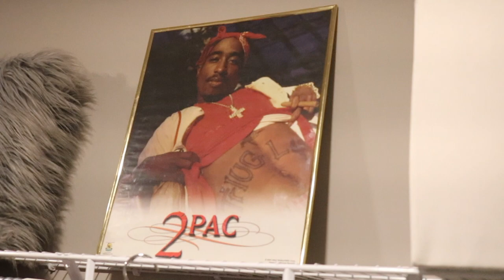HOW I REFRESH KITCHEN CABINET & MAIN CLOSET WITH NO MONEY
Hey fam so I have a cabinet in the kitchen that I have that's super unorganized so I figured I would tackle it today along with completing the main closet!  Enjoy & see ya soon fancy beauties & beaus!

MORE VIDEOS FOR YOUR VIEWING PLEASURE